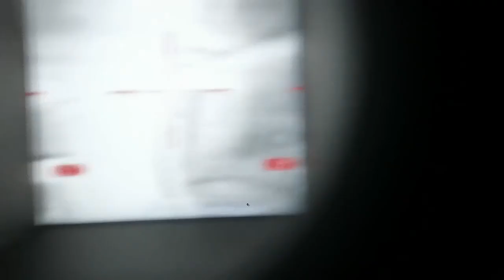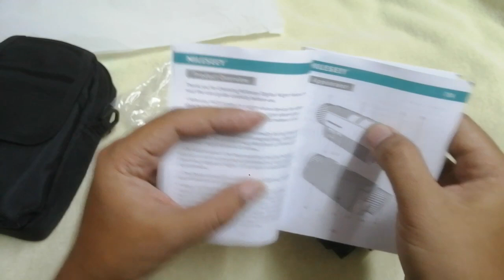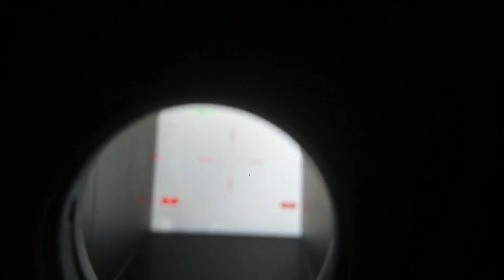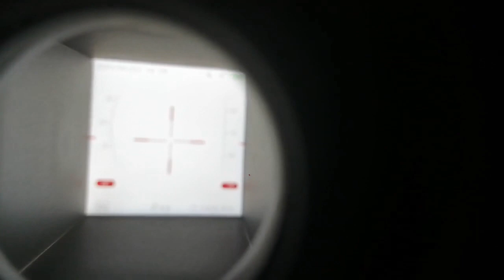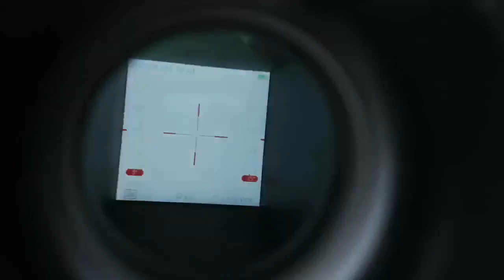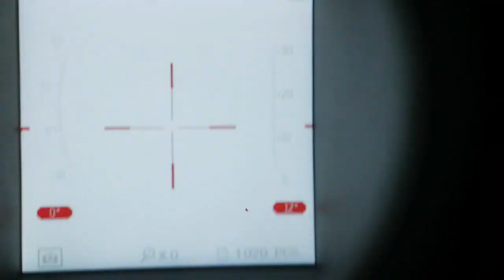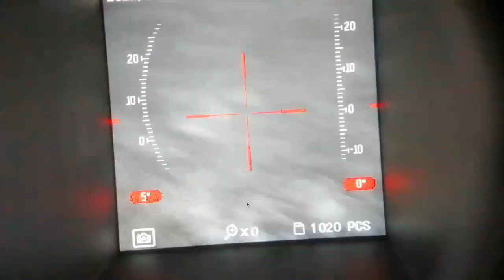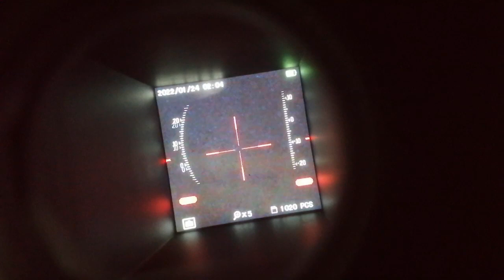ทดสอบกล้อง NV-29 Night Vision รุ่นใหม่ (ถูกมาก)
สามารถสั่งชื้อสินค้าผ่าน Lazada

สามารถสั่งชื้อสินค้าผ่าน Shopee

NV-29 2 in 1กล้องส่องทางไกลมองกลางคืนแบบตาเดียววิดีโออินฟราเรดไฟเสริมสีสำหรับ Observation Night แคมป์ 2 in 1 Design monocular: การมองเห็นได้ในเวลากลางคืน, กล้องสำหรับวัน
ภาพชัดด้วย LCD สี TFT ถ่ายภาพหรือบันทึกวิดีโอ
แบตเตอรี่ลิเธียมแบบชาร์จไฟได้ใช้งานได้7ชั่วโมง
เพลิดเพลินไปกับกิจกรรมกลางแจ้ง: ดู, ขับรถ, เดินป่า, ตั้งแคมป์, สนามหลังบ้าน, การรักษาความปลอดภัยและสถานการณ์การสังเกตทั่วไป
เส้นผ่านศูนย์กลางวัตถุประสงค์: 35mm
เส้นผ่าศูนย์กลางช่องมองภาพ: null
การขยาย: 5x (เลนส์) /8x (อิเล็กทรอนิกส์)
มุมมองภาพ: 7 ° * 3.9 °
ประเภท: ตาข้างเดียว
วัสดุ: พลาสติก

ของใหม่แกะกล่อง
ราคา 8799 บาท + ค่าส่ง 101 บาท
พร้อมส่ง ไปรษณีหรือ Kerry
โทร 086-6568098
Facebook : FrankTrade หรือ FrankTrade New และ FrankTrade Milispace